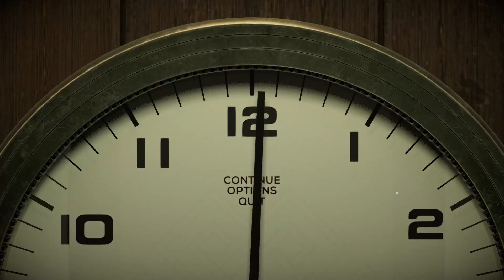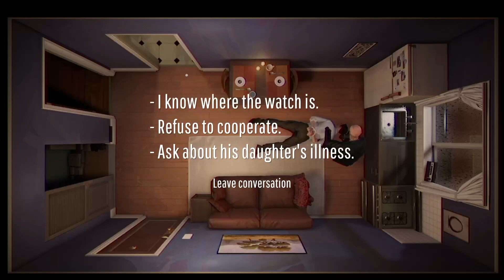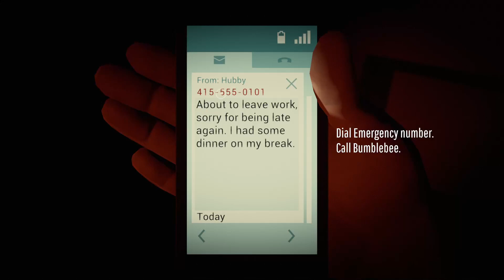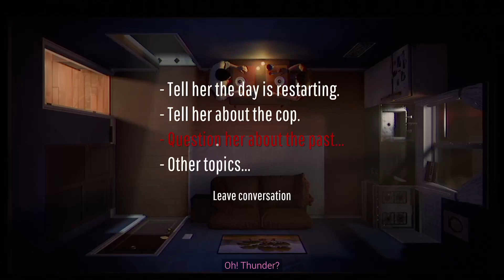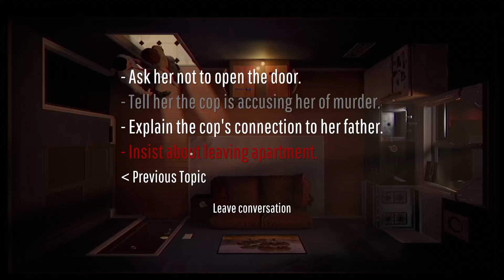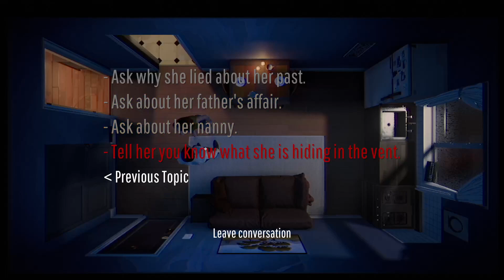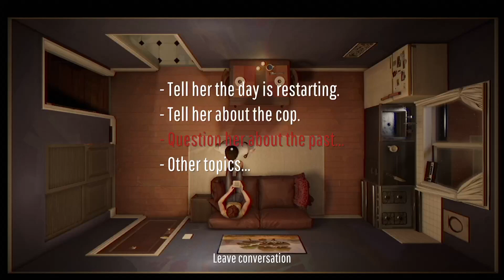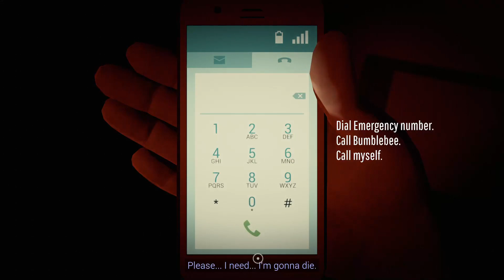Twelve Minutes, Part 3 / Stuck in this Loop With Nowhere To Go.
The Groundhog Day from hell. One of the happiest days of your life filled with a never ending 12 minutes of maximum tragedy, murder, deception and pain. Point and click gameplay with investigation and information gathering. Can we figure it all out before we lose the plot and go American Psycho on a everyone? Probably not...

Stuck in this Loop With Nowhere To Go.